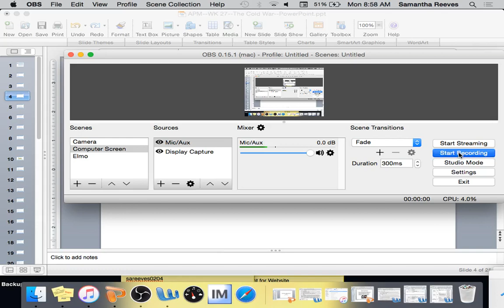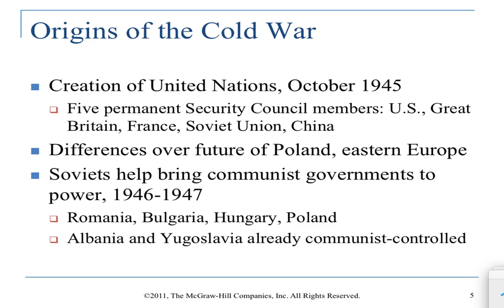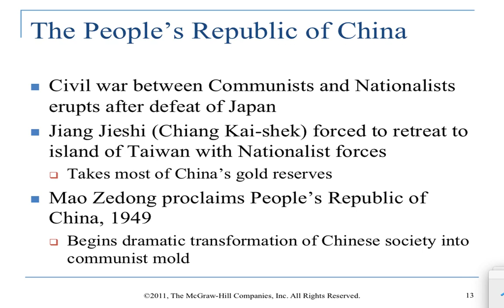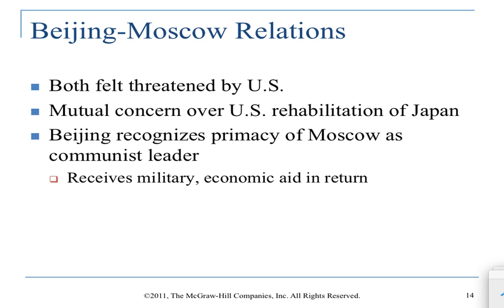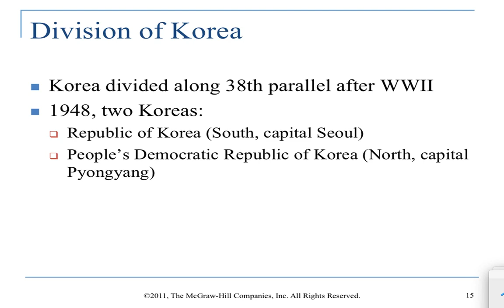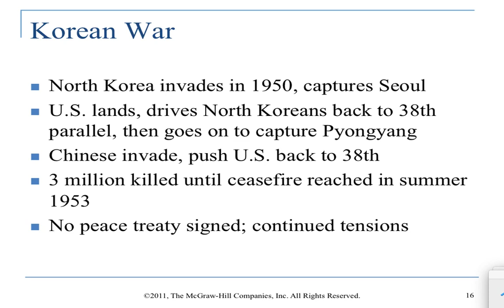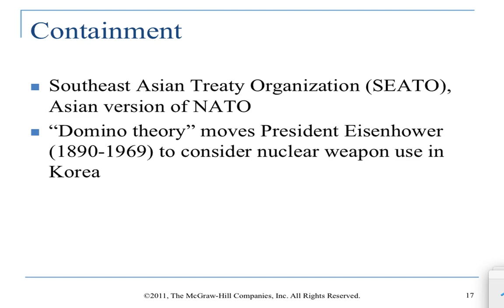APM--WK 27--Day Three--Short Lecture